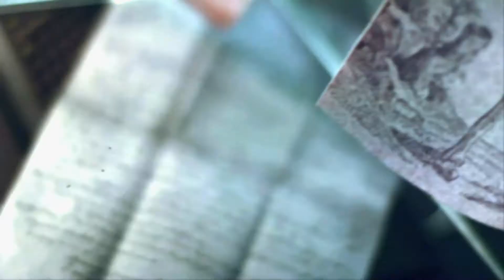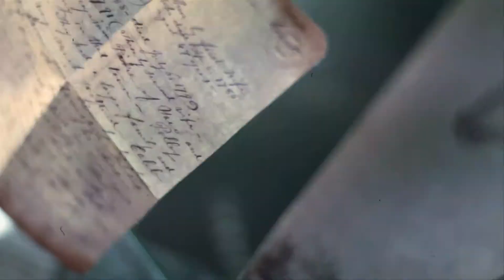Bevis från andra Sidan - TV Trailer - Ett GREENWORKS.se Projekt.mov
GREENWORKS TELEVISION i ett samarbete med EGMONT & Tidningen NÄRA, producerar ett helt nytt TV format inom det paranormala i Sverige. Med tidningen NÄRA´s två välkända medium, BENNY ROSENQVIST och ERIKA ANDERSSON, parapsykologen & professorn DR ADRIAN PARKER, programledaren JOHANNA LANDT , Regissören RENÈ U VALDES samt ett stort filmteam kommer vi att undersöka det okända i både svenska och internationella platser. Inriktningen i detta nya TV format är att hitta solida bevis från andra sidan & gå in med en open minded skeptism. Målet är att hitta bevis som fastnar på film, ljud eller foto för och presentera detta i slutändan av TV programmet. Piloten är nu klar och filmades 21 Juni 2010 i Värmlands trakten. Inspelningsplatsen var sekretessbelagd ända fram tills inspelningsdagen, för alla i team samt båda medium. Premiär 2011

Producent & Regissör: René U Valdes
Programledare: Johanna Landt
Medium: Benny Rosenqvist - Tidningen NÄRA
Medium: Erika Andersson - Tidningen NÄRA
Foto A: Josef Atlestam
Foto B: Filip Aladdin
Ljuddesign: Fredrik Lundvall
Stylist & Make Up: Johanna Hallqvist
Redigering: Greenworks
Titelvinjett: Joan Urquiaga Valdes
Produktion: GREENWORKS TELEVISION